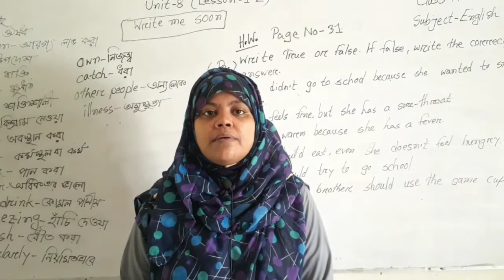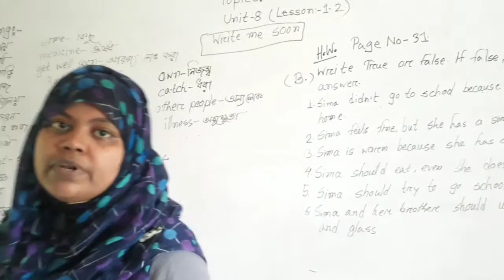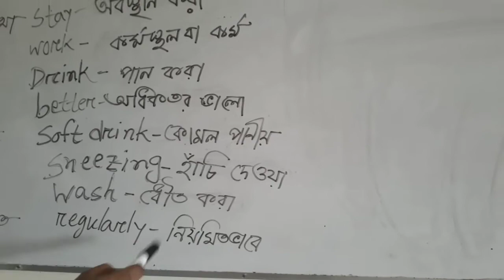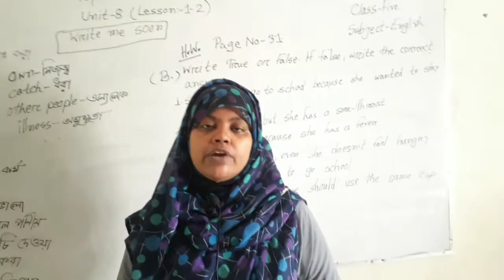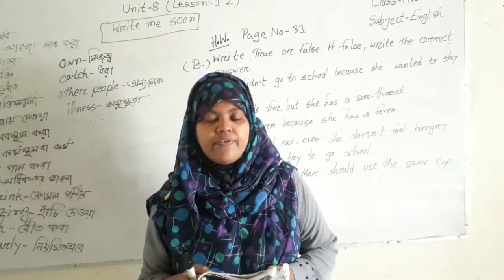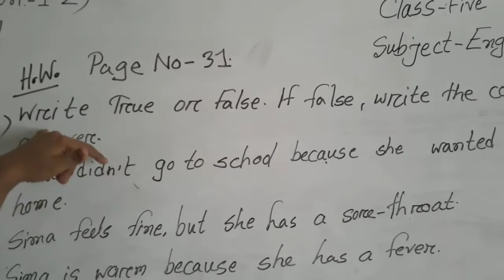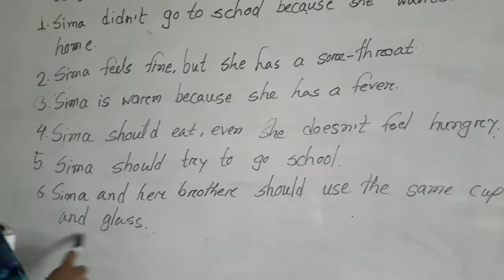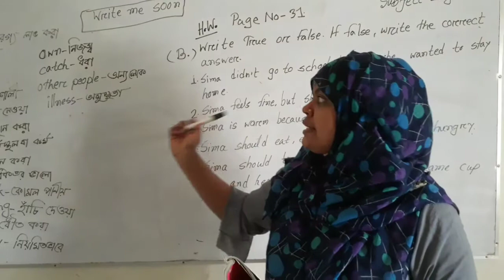ঘরে থাকি ক্লাস করি,৫ম, ইংরেজি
শ্রেণি: ৫ম, বিষয়: ইংরেজি,